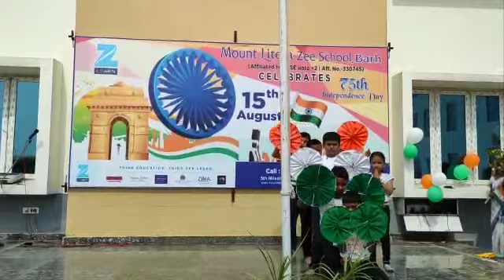Performance on 15th AUGUST 2021